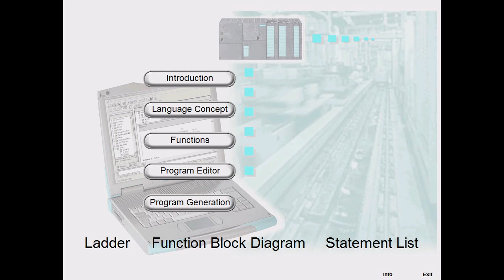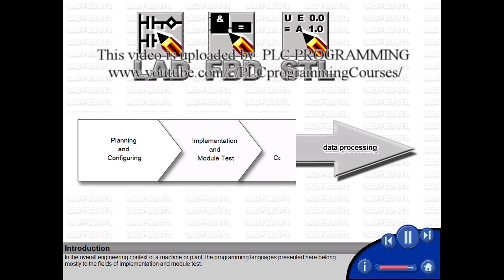01 - SIMATIC Step 7 PROGRAMMING LANGUAGES - Introduction